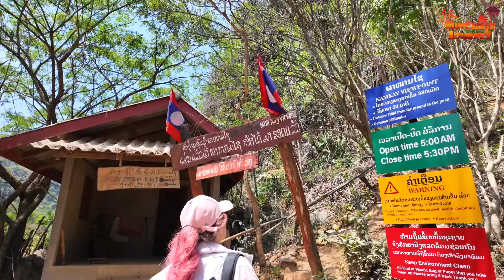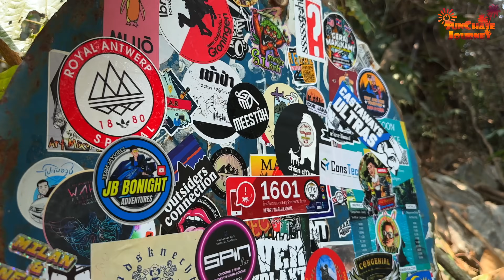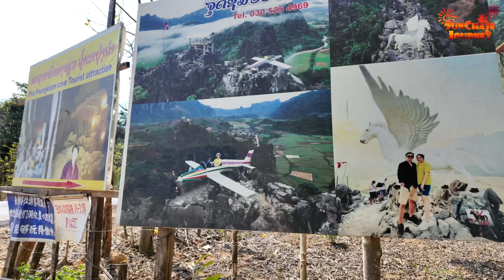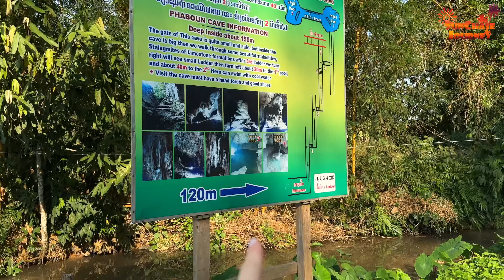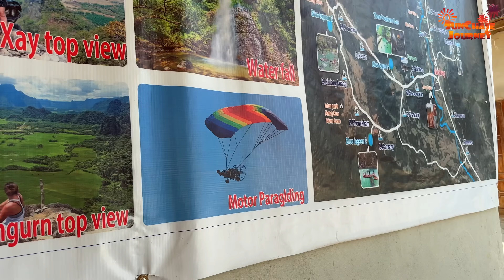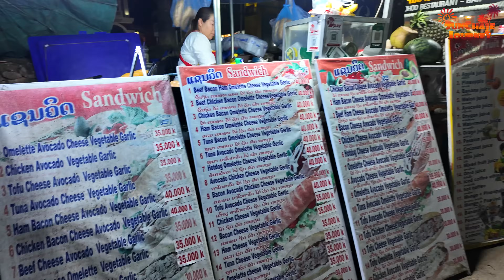ATENTIE! Locul unde mor cei mai multi turisti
Am ajuns in Vang Vieng, cel mai turistic loc din Laos. Aici vin cei mai multi tineri dornici de distractie, insa uneori lucrurile o pot lua razna